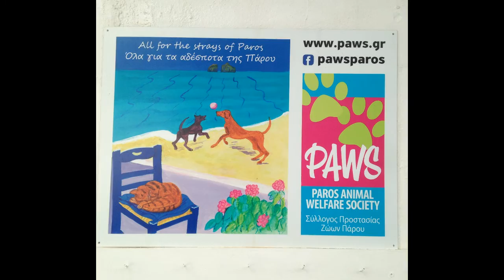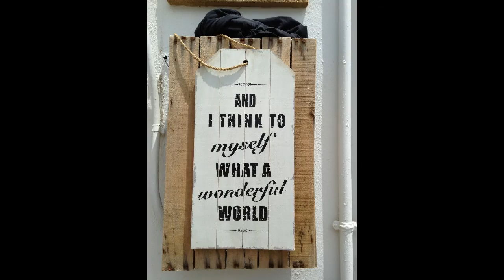Paros, June 2015